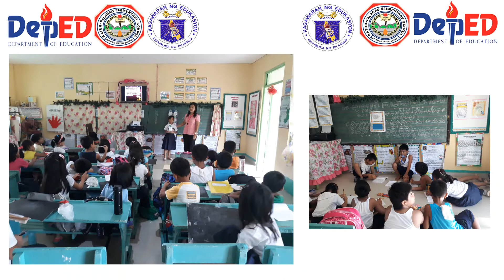SHORT VID MUNA. GRADE 3 VIRTUAL RECOGNITION, SY. 2019-2020 // Batug-Palagao Elementary School//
Ating abangan na naman po ang FULL VIDEO nito!

= SIRbisyo Artsie Vlog =